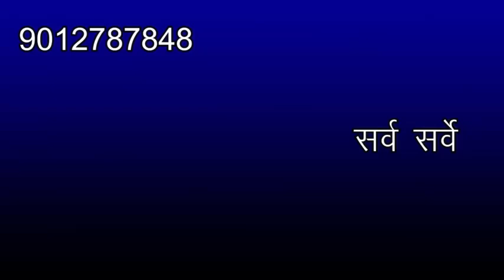गाजियाबाद कानपुर न्यू ग्रीनफील्ड एक्सप्रेसवे II GAZIYABAD KANPUR UNAW GREEN FIELD EXPRESSWAY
परिवहन मंत्रालय ने गाजियाबाद से कानपुर तक बनने वाले ग्रीन फील्ड इकोनॉमिक्स कॉरिडोर को मंजूरी दे दी है यह कॉरिडोर 380 किमी लंबा होगा और 2025 तक बंद कर तैयार हो जाएगा इसके बनने के बाद गाजियाबाद हापुड़ और पश्चिमी उत्तर प्रदेश के बड़े हिस्से से जुड़े लोगों को यमुना एक्सप्रेसवे पर जाने की जरूरत नहीं होगी लखनऊ कानपुर और एक्सप्रेसवे बनने के बाद दिल्ली से लखनऊ जाने के लिए लोगों को एक नया रास्ता मिल जाएगा नेशनल हाईवे अथॉरिटी ऑफ इंडिया ने विस्तृत प्रयोजन रिपोर्ट बनाने की दिशा में कम शुरू कर दिया है अगले कुछ दिनों में दी प्यार तैयार करने का लक्ष्य रखा गया है इसके बाद प्रोजेक्ट की मंजूरी लेकर जमील अधिग्रहण का कम शुरू किया जाएगा यह कम दिसंबर 2023 तक पूरा होगा और उसके बाद 24 महीने में प्रोजेक्ट बनकर तैयार हो जाएगा एन ह ए आई ने दी प्यार के लिए सलाहकार फर्म नियुक्त करने की प्रक्रिया शुरू कर दी है 380 किलोमीटर लंबे इस प्रोजेक्ट को गाजियाबाद हापुड़ कानपुर उनाव ग्रीन फील्ड इकोनॉमिक्स कॉरिडोर का नाम दिया

एक्सप्रेस की तर्ज पर किया जाएगा लेकिन शुरुआत में सिर्फ चार लाइन की सड़क का निर्माण किया जाएगा